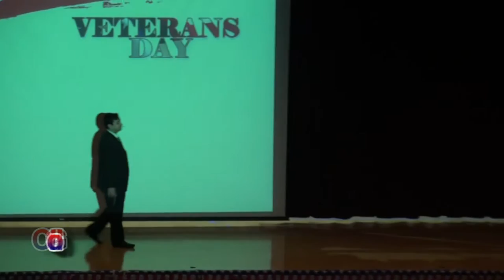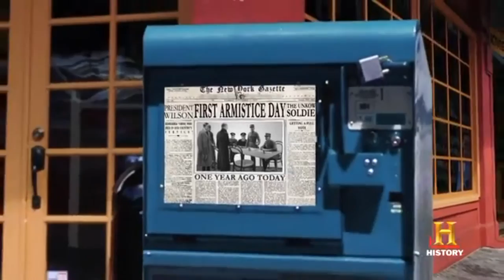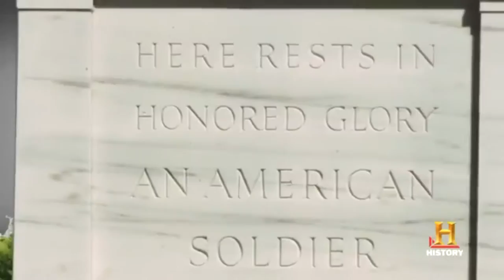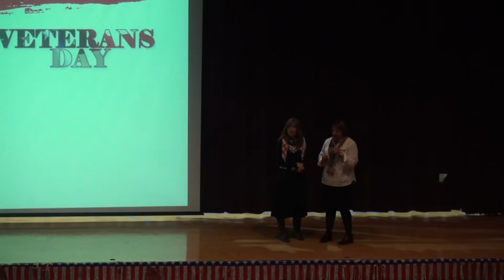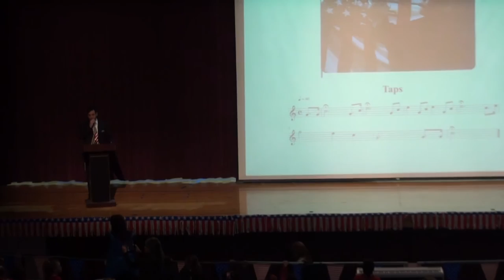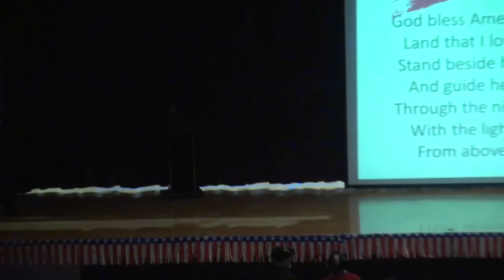10th Annual LS Veterans Day Assembly 2015